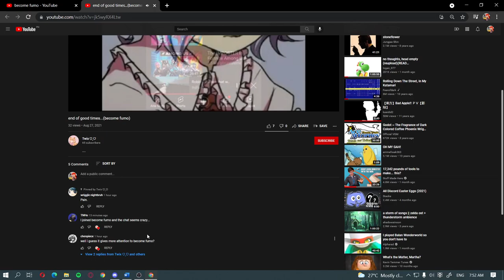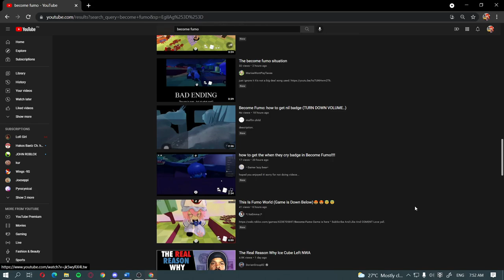[A bit late] My Opinion on the ItsFunneh Situation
If you are in a hurry or something, here is the TL;DR:
Do not gatekeep the Funneh fandom, let them have their fun. Help them also to understand the mechanics of the game. In the end, nothing valuable was destroyed. Have a Good Day.

Also Happy Birthday Denver.

Oh yeah, this is for the 400 subs Milestone, to reveal my Voice. (Might do more commentary soon enough)